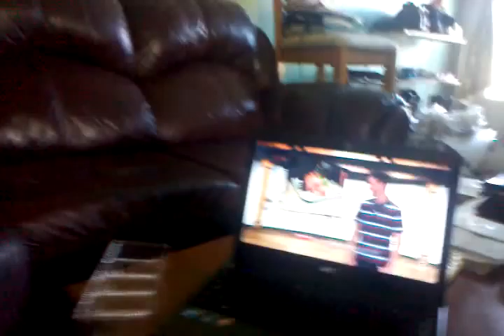Reaction to BMX-r breaking his leg. [8]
Me and my brother were just putting on the most recent episode of Tosh.0 for us. This came up.